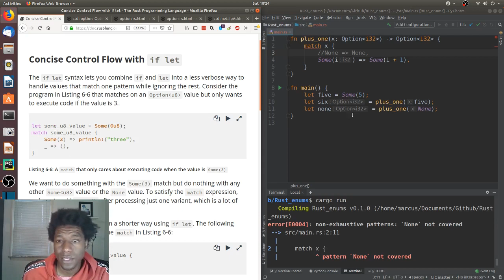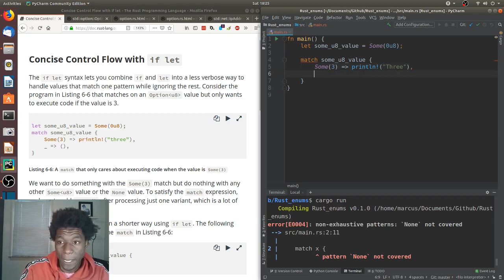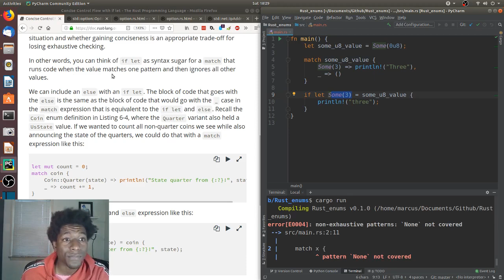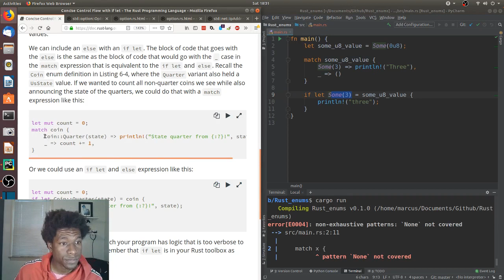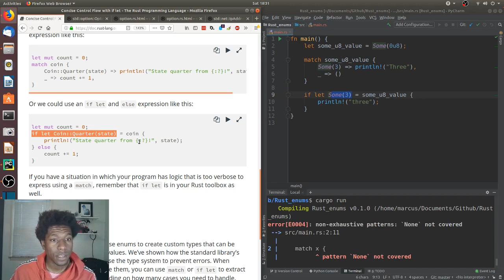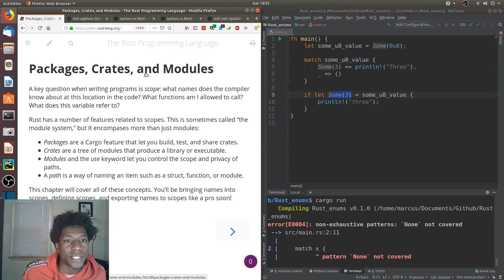Rust Enums Part 3: if let (Syntax)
Continuing "The Rust Programming Book" Chapter 6 on using the if let syntax.